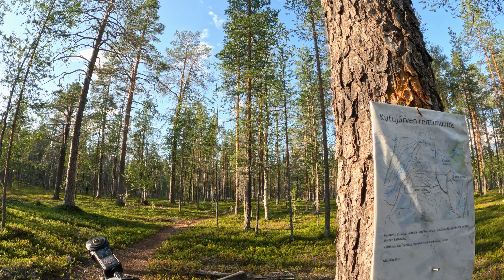Äkäsaivo ja metsäpolkua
Kapeaa metsäpolkua Ylläksellä.